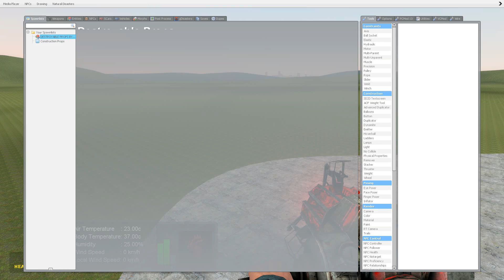Tornado VS Hobo House! Garry's Mod Gdisasters!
My Garrys Mod server ip: 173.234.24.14:27045
My Team Speak 3 server ip: 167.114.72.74:9003